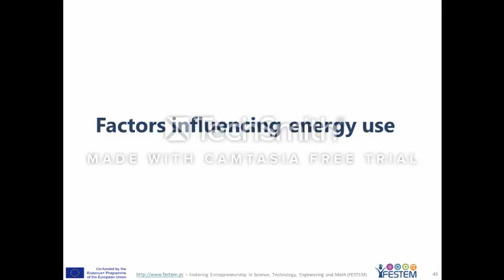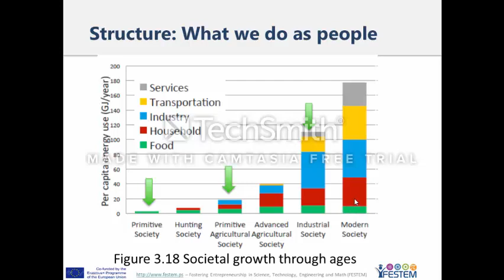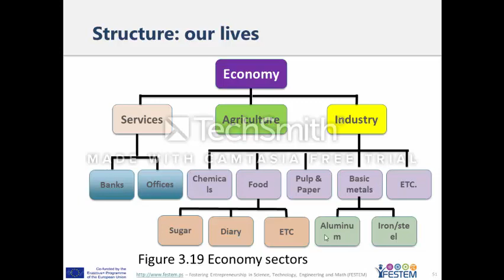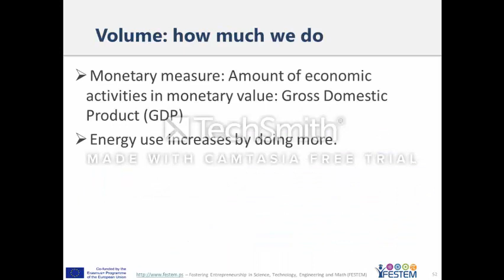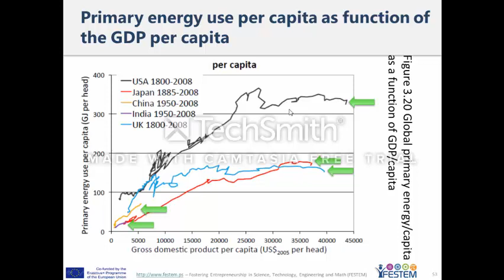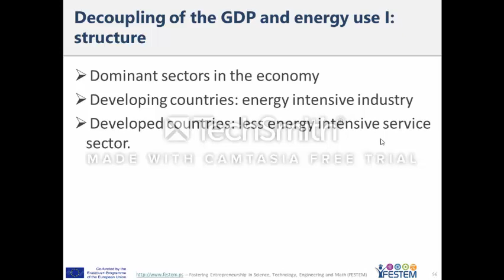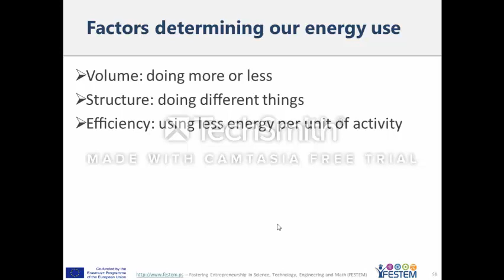RenewE Unit3 Part4